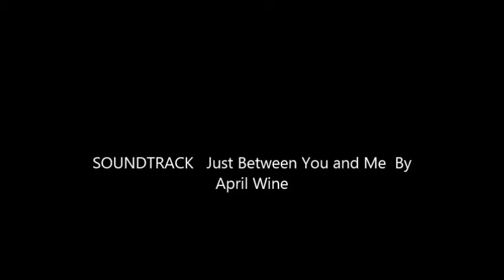You and Me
Description Back To My Roots In Rock &  Roll With this Love Song.